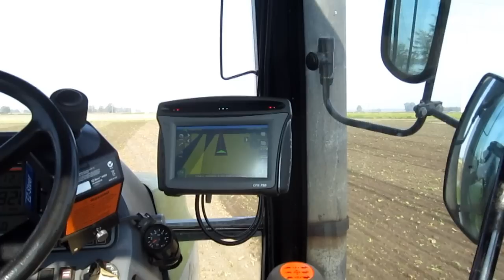TRIMBLE - Claas Challenger 55 (Cat) + Trimble EZ-Steer + Trimble CFX-750 RTK